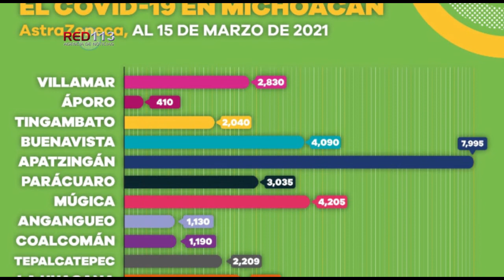Se aplicaron 109,193 vacunas contra COVID-19 en un mes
* Las acciones en 19 municipios

Morelia, Michoacán, a 16 de marzo de 2021.- A un mes de iniciado el proceso de inmunización contra el COVID-19 a adultos mayores de 60 años en Michoacán, a través del Plan Nacional de Vacunación, 109 mil 193 vacunas han sido aplicadas en 19 municipios de la entidad.

Al ser los adultos mayores el sector de la población catalogado como el más vulnerable a perder la vida en caso de presentar la enfermedad, de manera interinstitucional se trabaja para proteger a todos estos michoacanos y michoacanas que así lo necesitan.

Por lo anterior, se exhorta a que se registren para recibir la vacuna de acuerdo con la calendarización programada por la Federación.

Asimismo, la SSM mantiene a disposición de la ciudadanía el número con 11 líneas para resolver todas sus dudas médicas, así como el micrositio donde encontrará toda la información del padecimiento.